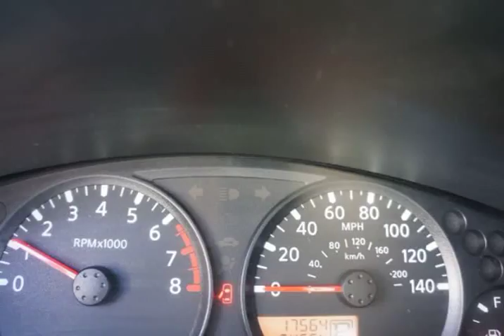2016 Nissan Frontier S King Cab I4 5AT 2WD (Woodbridge , Virginia)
15610 Jefferson Davis Hwy Unit-108
Woodbridge